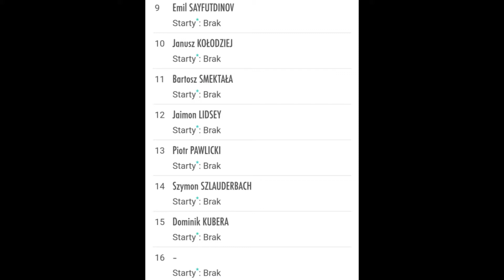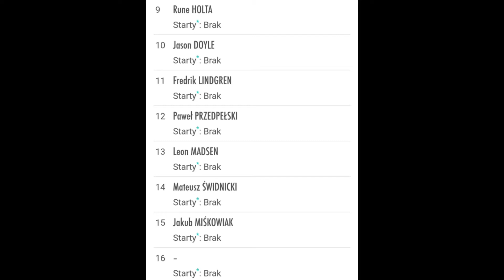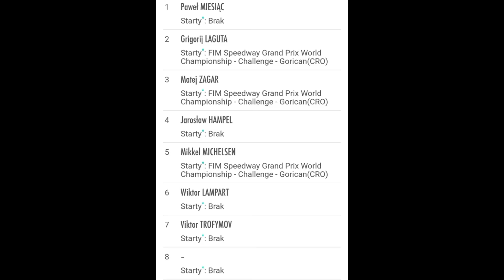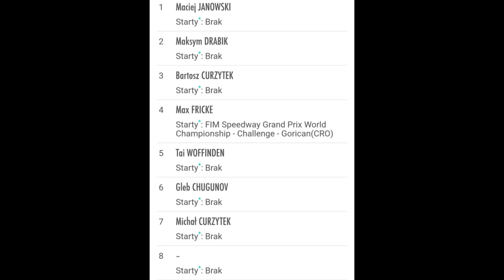Zapowiedź 11 kolejki Ekstraligi 2020 + Moje Typy | Stal w Play Off?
Moje Streamy